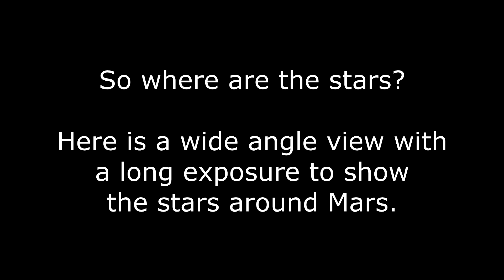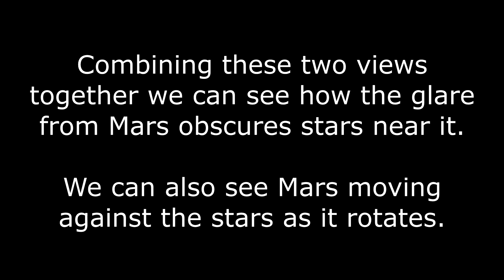Capturing Mars in Motion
As Mars approaches opposition, I wanted to capture a time lapse that shows its rotation and its motion relative to the background stars.  I used an 8" Meade LX200 and a modified Samsung SCB-2000 camera with a 2x barlow to capture a high magnification view of Mars rotating over 3 hours.  I simultaneously filmed the red planet with an Orion ST-80 refractor piggybacking on the LX200 with an SBIG ST-2000XCM camera running 1 minute exposures to capture Mars moving relative to the background stars.  Finally, I wrote a custom image stacking program in Python to stack the SCB-2000 videos of Mars in 1 minute segments in order to render a time lapse of the planet's rotation in sync with its motion relative to the background stars.